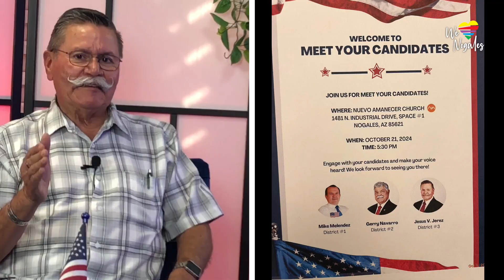Jesus V. Jerez, Meet Your Local Candidates - Season 2